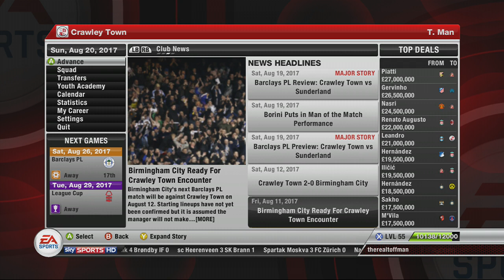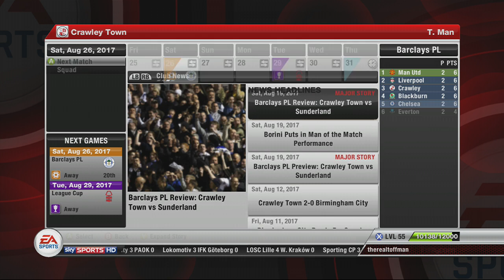Fifa: Revisited - Crawley Part 1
That's right guys we are taking a step back in time today back to the good old days of Fifa 12! Crawley Town was a huge playthrough and if you haven't watched it go ahead and take a watch of the 480+ episodes! lol.